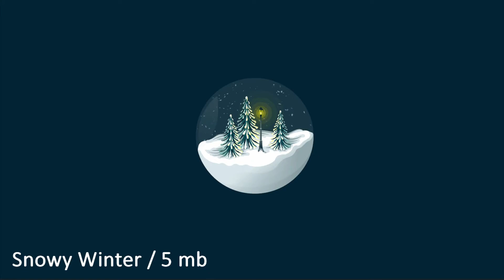10 Best Christmas Wallpaper Engine Wallpapers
10 Best Christmas Wallpaper From Engine Wallpapers